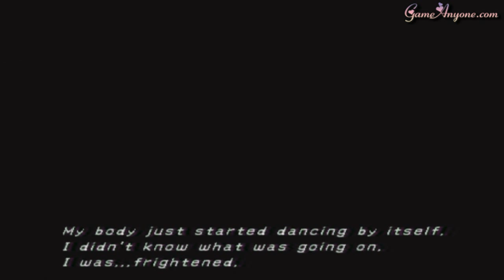Let's Play - Final Fantasy X-2 [PS2][HD] - Part 2: Celsius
Do a little fighting and get aboard the Celsius.  Seriously... is that what they called it in FFX?